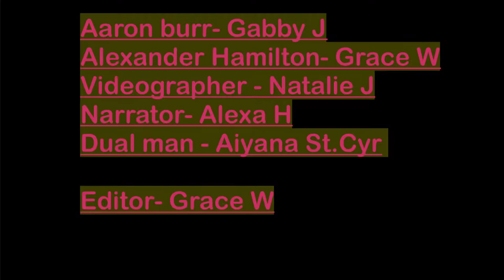Feel the Burrn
Political campaign commercial from the early American Republic.